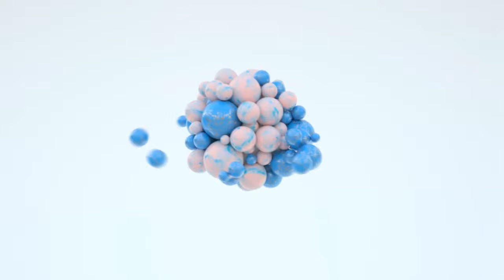Mone Tiinj Men Santali Video Song | Paika Orchestra Program 2023 | Charan Saren & Mandira Kisku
PAIKA  ORCHESTRA PROGRAM 2023

Singer - : CHARAN KUMAR  SAREN & MANDIRA KISKU
Song : MONE TENJ MEN

Camera & Editing : SOMANATH MURMU

Organised by :- PAIKA ADIBASI CLUB